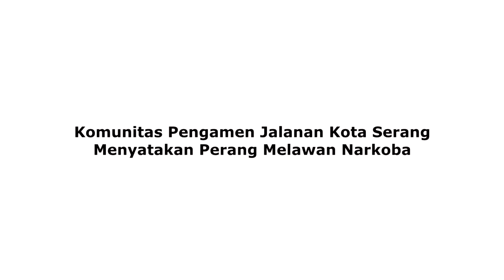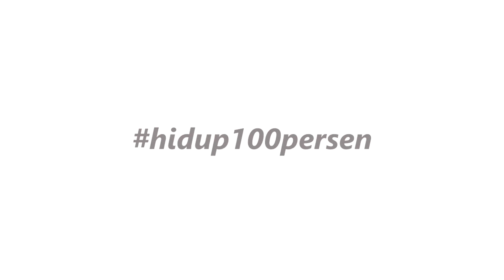BNN PROVINSI BANTEN RANGKUL KPJ KOTA SERANG UNTUK PERANGI NARKOBA | WAR ON DRUG